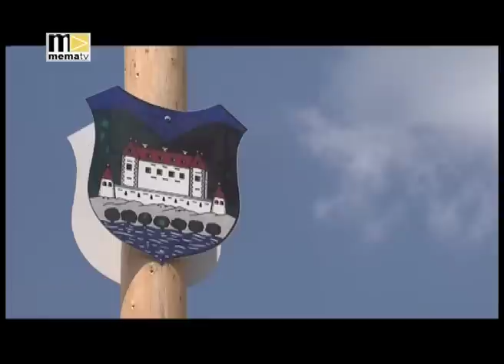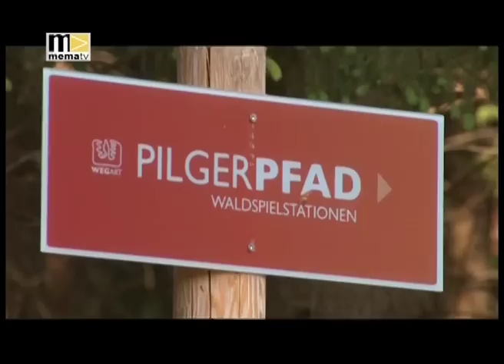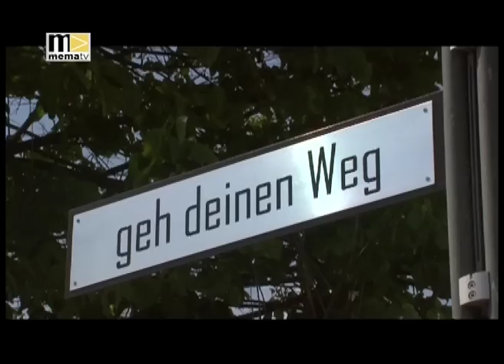MEMA TV - Saisoneröffnung Pilgerweg Mitterdorf KW 21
In Mitterdorf im Mürztal machen die Pilger auf dem Weg nach Mariazell Station. Und seit einiger Zeit bekommen sie auch einiges geboten.